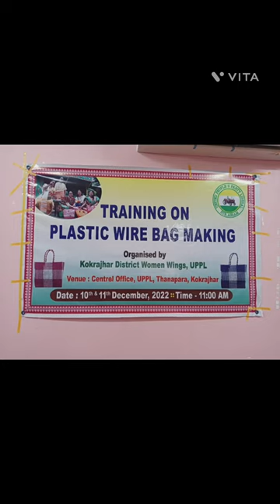Plastic wire Bag Making.